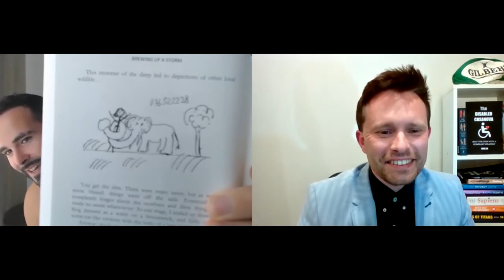MARK ZOLO Tells His Life Story ONE MAN'S LIFE MISSION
Novel dating advice for the modern man.
Dave is one of Australia's original daygamers. He brings 22 years and counting of cold approach, dating and relationship experience to the table.
90% money back guarantee on my coaching - no questions asked.
It's time to change your life, let's work together.

Free Booklet Pdf ''HOW TO BUILD CONFIDENCE IN THE FACE OF ADVERSITY''